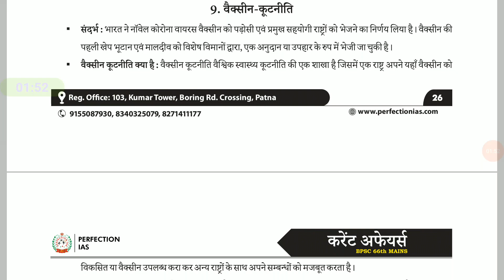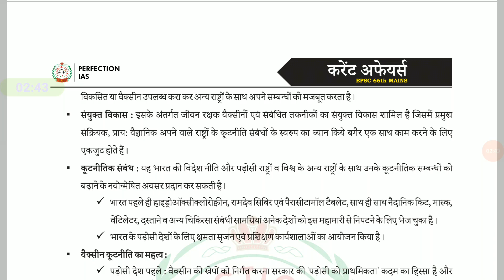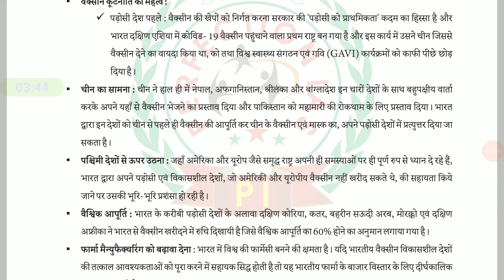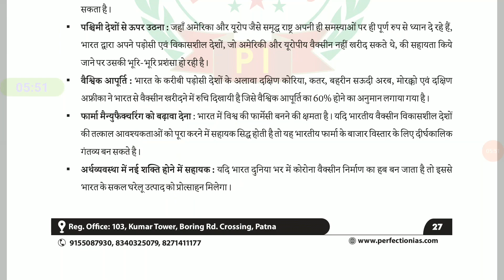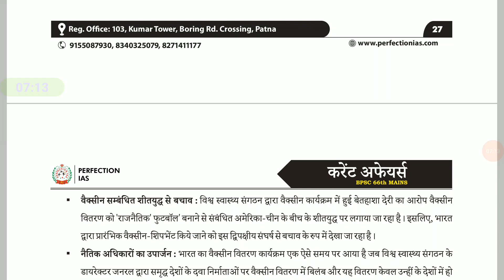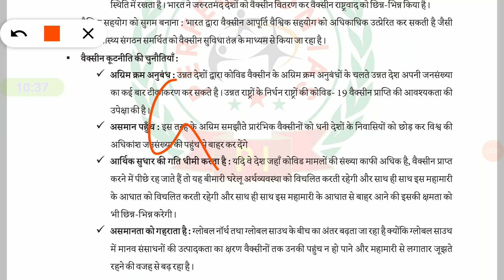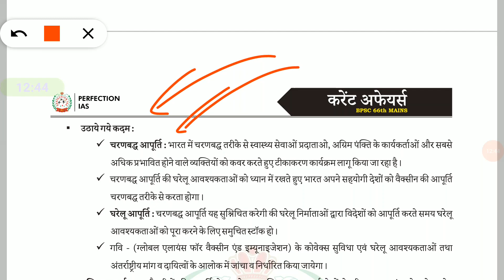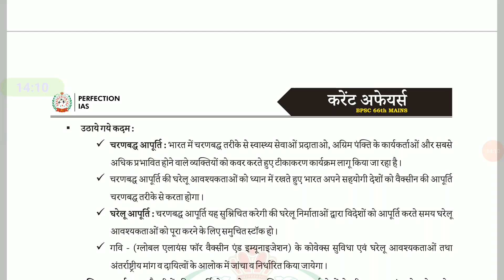VACCINE DIPLOMACY || TOP 100 CURRENT AFFAIRS 2021 | BPSC 66 MAINS | GS 2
Vaccine Diplomacy  ||TOP 100 Current Affairs 2021|| BPSC 66 MAINS || IR || DAY 9 || GS 2
1.Vaccine diplomacy india
2.Vaccine diplomacy Upsc
3. Vaccine diplomacy india UPSC
4.Vaccine diplomacy india hindi
5.Vaccine diplomacy bpsc mains
6.Vaccine diplomacy bpsc
7.Vaccine diplomacy india bpsc 66 mains
8.Vaccine diplomacy india bpsc 66
9.Vaccine diplomacy india english
10.Vaccine diplomacy hindi
11.Vaccine diplomacy india study iq
12.Top 100 current affairs
13.Current affairs for bpsc 66
14.Current affairs for bpsc 66 mains
15.Current affairs for bpsc 66th mains
16.Current affairs for bpsc 66 in english
17.Current affairs topics for 66th bpsc mains
18.Current affairs questions for 66 bpsc mains
19.Current affairs for 66 bpsc mains

BIHAR PCS STATE PUBLIC SERVICE COMMISSION BPSC Mains KI TAIYARI KAISE KARE ? BPSC MAINS  66th MODEL PRACTICE TEST IN ENGLISH AND HINDI  ( with full solution discussion analysis review and solution answer key )

telegram link for DAILY ANSWER WRITING is given below
Daily Answer Writing की पीडीएफ प्राप्त करने के लिए नीचे दिए गए लिंक से जॉइन करें

Paid Test Series जॉइन करने के लिए नीचे दिए गए नंबर पर कॉल करें
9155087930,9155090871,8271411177